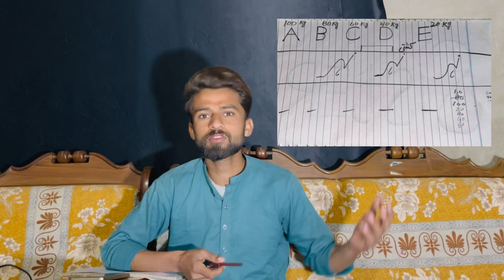Qs Ka Answer Aw Gaya 🔥|And Sorry Family 😢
SAB SA PAHLA TO MAZRAT MARI FAMILY MA AJ VLOG NI BANA SKA TABYIAT KI WAJA SAI 🙏 AUR IS VIDEO MAI MANA ABU JAN KA QS KA JAWAB DIA HAI JO UNHO NAW IS VLOG MAI KIYA THA 👇